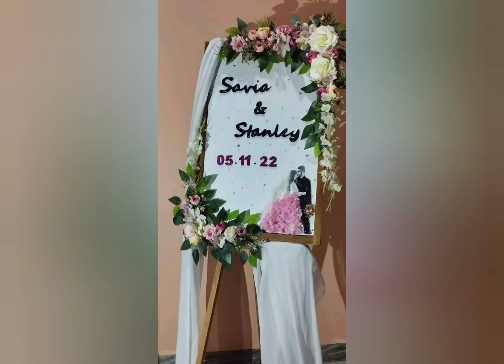CHANDORCHI KIRNA FROM CHANDOR ROCE CEREMONY AT LOUTOLIM CARVOTA BRIDE SAVIA 03.NOV.2022(9763062620)